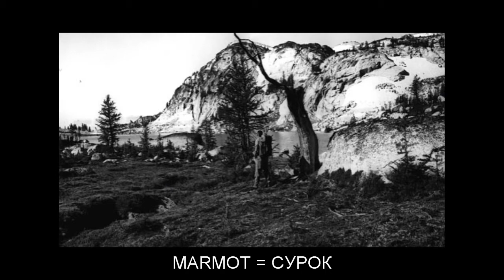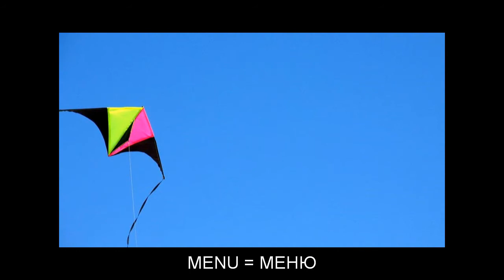"M" Flashcards: Level 1 - Английский for Russian Speakers.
Vocabulary words included: MACHINE=МАШИНА; MAGPIE=СОРОКА; MAKE=ДЕЛАТЬ; MAN=МУЖЧИНА; MANAGEMENT=УПРАВЛЕНИЕ; MANURE=НАВОЗ; MAP=КАРТА; MARKET=РЫНОК; MARMOT=СУРОК; MASK=МАСКА; MAST=МАЧТА; MATRIX=МАТРИЦА; MAY=МАЙ; MEADOW=ЛУГ; MEASLES=КОРЬ; MEASUREMENT=ИЗМЕРЕНИЕ; MEAT=МЯСО; MECHANICS=МЕХАНИКА; MEDIAN=МЕДИАНА; MEDITATION=МЕДИТАЦИЯ; MEGAPHONE=МЕГАФОН; MEMBER=ЧЛЕН; MEMBRANE=МЕМБРАНА; MEMORY=ПАМЯТЬ; MENU=МЕНЮ; MESSAGE=СООБЩЕНИЕ; METHANE=МЕТАН; METHOD=МЕТОД; MIDNIGHT=ПОЛНОЧЬ; MILK=МОЛОКО; MINERAL=МИНЕРАЛ; MIRROR=ЗЕРКАЛО; MISTAKE=ОШИБКА; MODEL=МОДЕЛЬ; MODULE=МОДУЛЬ; MOMENT=МОМЕНТ; MONITOR=МОНИТОР; MOON=ЛУНА; MOUNTAIN=ГОРА; MOUSE=МЫШЬ